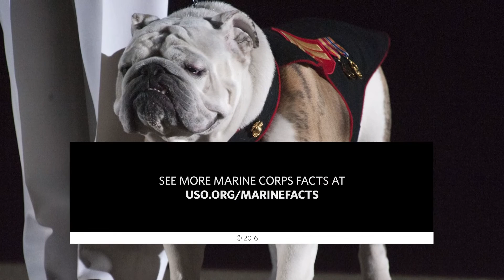4 Marine Corps Birthday Facts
Here are four facts about the United States Marine Corps.

***You can send a message of support and thanks directly to service members via the USO's Campaign to Connect Your messages will appear on screens at USO locations around the world.***